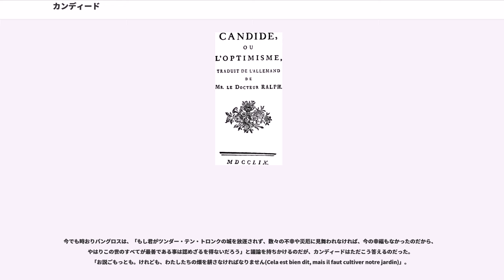カンディード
『カンディード、あるいは楽天主義説』（カンディード、あるいはらくてんしゅぎせつ、）は、1759年に発表されたフランスの啓蒙思想家ヴォルテールによるピカレスク小説である。

冷笑的な視点の下に、天真爛漫な主人公カンディードを紹介する以下の格言が冒頭で述べられる。
この命題が、あらゆる不幸が襲いかかる一連の冒険を通じて、主人公カンディードがたどりつく結末で、劇的に論駁される。

この作品はゴットフリート・ライプニッツ哲学のうち神義論（創造主であり全知全能の善なる神と、悪に満ちた世界とは両立するという議論）を風刺した小説であり、18世紀の世界に存在した恐怖を陳列した小説でもある。この小説でライプニッツ哲学は、カンディードの家庭教師である哲学者パングロスによって象徴される。物語の中で繰り返される不幸や災難にも関わらず、パングロスは「tout est au mieux（すべての出来事は最善）」であり、「自分は le meilleur des mondes possibles （最善の可能世界）において生活している」と主張し続ける。

本作でカンディードとパングロスがリスボンで遭遇する大地震の場面は、1755年11月1日に発生したリスボン大地震に基づいている。この惨事に衝撃を受けたヴォルテールは、ライプニッツの楽天主義に疑問を抱き、それが本作の執筆につながった。

ヴォルテールは論争の的となった『カンディード』が自作である事を公には認めず、この作品は「ラルフ博士（Monsieur le docteur Ralph）」の署名を記されて、匿名で発表された。

映画化もされていて、マックスウェル・ケントンと メイソン・ホッフェンバーグ（）との共作小説『キャンディ』は、本作をパロディ化したものである。

ところはドイツのウェストファリア、領主ツンダー・テン・トロンク (Thunder-ten-tronch) の城館に、領主の甥にあたるカンディードという若者がいた。家庭教師パングロスによる「すべて物事は、今あるより以外ではありえない」ことが証明されていて、「一切万事は最善である」というライプニッツの楽天主義を信じて幸福に育ったカンディードであったが、領主の娘キュネゴンドと接吻を交わしたために、生まれ育った城から追放の憂き目に遭う。

騙されてブルガリア連隊に編入させられたカンディードは、脱走を試みて捕まり、連隊中の兵士から鞭打ちの刑罰を喰らう。ブルガリア（プロイセンのアレゴリー）とアバリア（フランスのアレゴリー）との合戦の際、戦闘の混乱に紛れて再び逃げ出したカンディードは、戦場の至る所で、両軍の兵士により虐殺された市民の死体を目にする。血まみれの乳房を子どもにふくませたまま死んでいく女性や、陵辱後に腹を裂かれて死んでいく娘たちを見る。

オランダで仕事にありついたカンディードは、梅毒病みの乞食となった旧師パングロスと再会する。ツンダー・テン・トロンクの城を襲ったブルガリア兵により、キュネゴンドを含む一族郎党が皆殺しにされたことを知らされ、カンディードは悲嘆に暮れる。恩師を治してと善良な雇い主に懇願して、梅毒から回復したパングロスと一緒にカンディードは雇い主の供でリスボンへ向かう。

リスボンへ向かう途中で嵐に遭った船は沈没し、カンディードとパングロス、人でなしの水夫だけが生き残る。リスボンでは大地震に巻き込まれる。カンディードとパングロスは地震を止めるための異端審問に掛けられる。パングロスは火炙りの刑ではなく、絞首刑に処される。刑の直前、カンディードは赦免される。カンディードを救ったのは、ブルガリア兵の暴行を生き延び、今は金持ちのユダヤ人と異端審問官の共同の妾となっているキュネゴンドであった。老婆に導かれ、カンディードはキュネゴンドと再会する。キュネゴンドの話を聞いて激昂したカンディードは、ユダヤ人と異端審問官を殺してしまう。

カンディードとキュネゴンドは老婆の過去を聞く。老婆は元々教皇の美しい娘で、ふとしたことから母と共に海賊に捕まり、母は殺され、自身は犯され、モロッコからアレクサンドリア、イスタンブール、アゾフ、モスクワ、リガ、ハーグなど時には売られ、時には篭城に巻き込まれ、時には逃げ出し、年を重ね、ついにはユダヤ人の元で働いていたということを語る。

カンディードとキュネゴンドは、供の老婆を連れて南アメリカ大陸まで落ち延びるが、ブエノスアイレスで追っ手に追いつか...